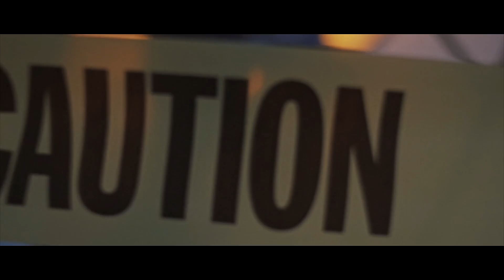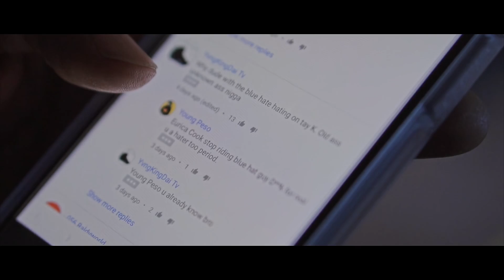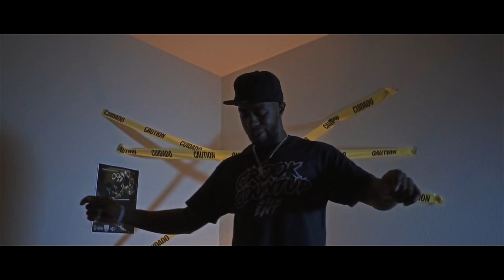Crook Count Up - Say Cheese Freestyle // Official Video //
Blurryvisionfilms.com